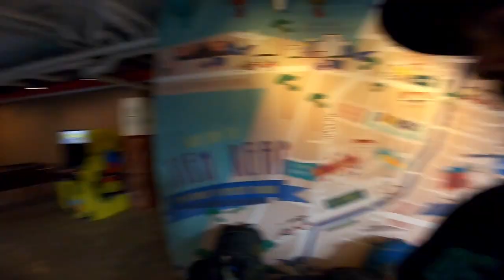my LUB D capsule HOSTEL & CAFE experience in SIEM REAP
THIS IS WHERE I STAYED IN SIEM REAP ANGKOR WAT. LUB D HOSTEL. best budget luxury hostel hotel in siem reap
best hostel in siem reap